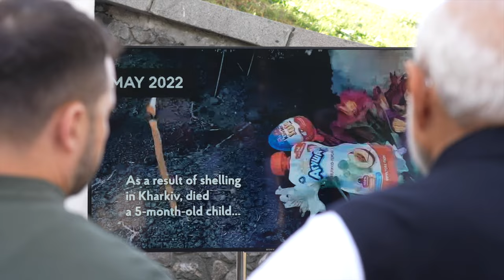PM Modi & Ukraine President Zelensky honour memory of children at Martyrologist Exposition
Prime Minister Narendra Modi and President Volodymyr Zelenskyy paid their respects at the Martyrologist Exposition in Kyiv.